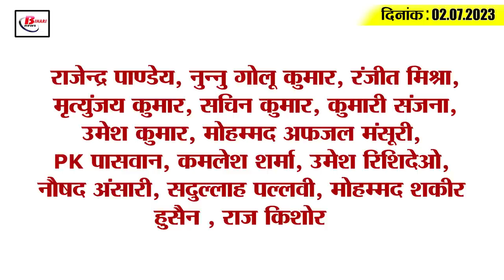Get Today Bihar Evening breaking news of 2nd July 2023 on Domicile policy, NIA raid, Bihar flood.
Get Today Bihar Evening breaking news of 2nd July 2023 on Domicile policy, NIA raid, Bihar flood, Indian railways.

1. Movement will continue on removal of domicile policy

2. NIA and ATS raid on PFI hideouts in Bihar

3. This district of Bihar was ahead in providing justice

4. Threat of flood looming over Bihar

5. Bagmati beach will be developed on the lines of Marine Drive in Patna

6. Transfer orders of more than 900 officers issued in Bihar

7. Sanitation worker injured in collision with truck carrying cold drink

8. Due to this reason six big rail projects got stuck in Bihar

9. Inter pass minority girl students apply to get Rs 15000

10. Indian Railways will start 'Bharat Gaurav Train'

11. Minister angry over slowness of solar street light scheme

12. CM Nitish will meet party MPs for 3 days from today

13. Mukesh Sahni's statement surfaced regarding lathicharge on teacher candidates

14. Gavaskar gave the Guru Mantra to Team India to win the World Cup

15. Know what is the rate of petrol and diesel in Bihar today